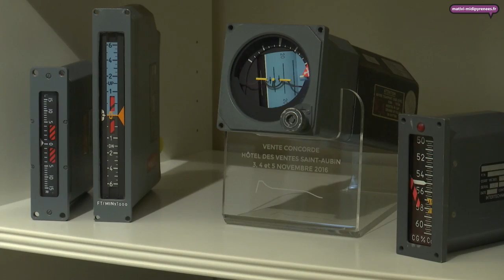LE MYTHE CONCORDE AUX ENCHÈRES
Les 3,4 et 5 septembre derniers, une vente aux enchères exceptionnelle de pièces du Concorde s'est déroulée à Toulouse. Organisée à l'hôtel des ventes de Saint-Aubin et orchestrée par le commissaire priseur Marc Labarbe, elle a réunit plus de 1000 lots et a rapporté près de 450 000 €. Un rendez-vous incontournable pour tous les amateurs et collectionneurs du Concorde.
Reportage de Jérémie Beaucoud et Virginie Vandeville.